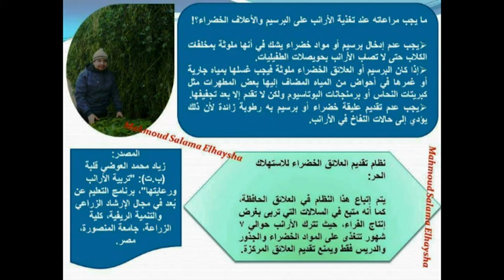ما يجب مراعاته عند تغذية الأرانب على البرسيم والأعلاف الخضراء؟ | دورة تدريبية | حلقة 8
ما يجب مراعاته عند تغذية الأرانب على البرسيم والأعلاف الخضراء؟!
إعداد وتقديم
الكاتب والباحث/ محمود سلامه الهايشه
 Mahmoud Salama El-Haysha (M.S. El-Haysha)
عضو نادي أدب قصر ثقافة المنصورة ومشرف نادي علوم طفل المنصورة
والمحاضر المركزي بالهيئة العامة لقصور الثقافة – وزارة الثقافة - مصر

# صفحة الباحث محمود سلامه الهايشه بالفيسبوك: ما يجب مراعاته عند تغذية الأرانب على البرسيم والأعلاف الخضراء؟!

# صفحة مبدعون قسم البحث العلمي بالفيسبوك: ما يجب مراعاته عند تغذية الأرانب على البرسيم والأعلاف الخضراء؟!

# صفحة شبكة الجسور الإعلامية بالفيسبوك: ما يجب مراعاته عند تغذية الأرانب على البرسيم والأعلاف الخضراء؟!